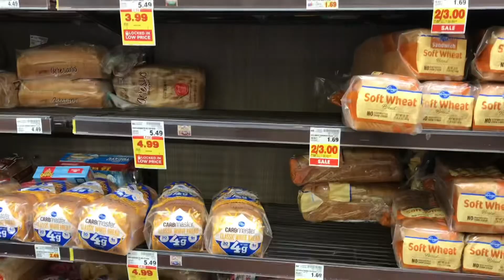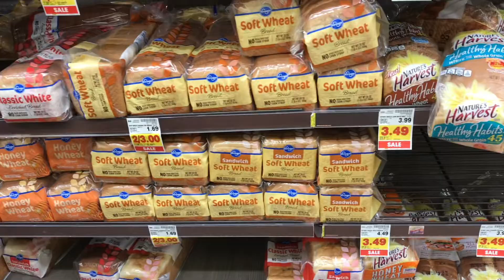RALPHS GROCERY VLOG 53